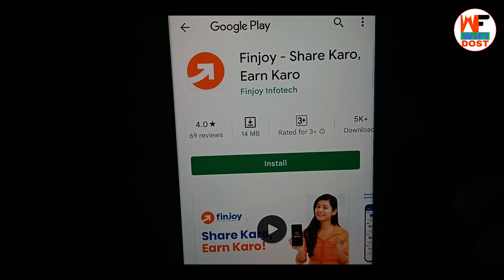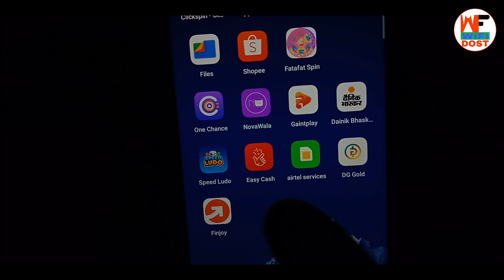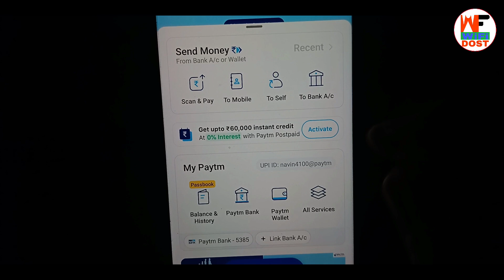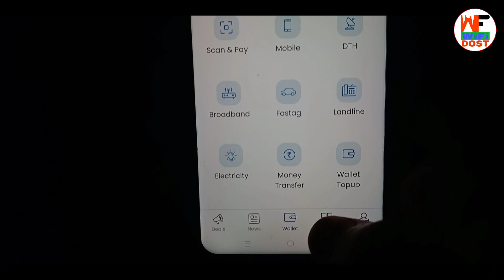₹100 Paytm Cash For 1 Card | NEW EARNING APP TODAY | 2022 Best Earning Apps Today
By,
NAVIN KUMAR

                         🙏 Content Cover 🙏

1. paytm se paise kaise kamaye
2. online paise kaise kamaye
3. paise kaise kamaye
4. earn money online
5. new earning app

🔴 My Use 🔴

⚫ Wifi Dost